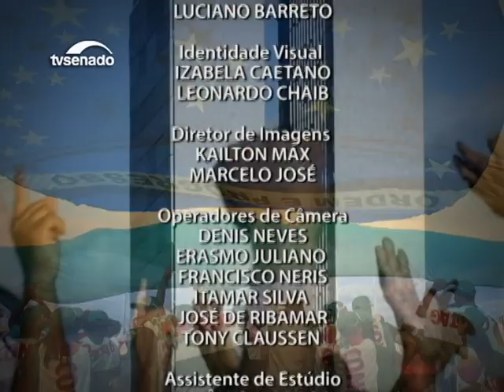Foro privilegiado precisa ser revisto, mas o momento não é adequado, dizem especialistas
Mais de 22 mil pessoas têm foro privilegiado no País. Mesmo que acusadas por crimes comuns, como assassinato, só podem ser julgadas pelo STF. Proposta que altera a lei é tema deste Entre Vistas, com Eugênio Aragão, subprocurador-Geral da República, e Samer Agi, juiz do TJ do Distrito Federal.